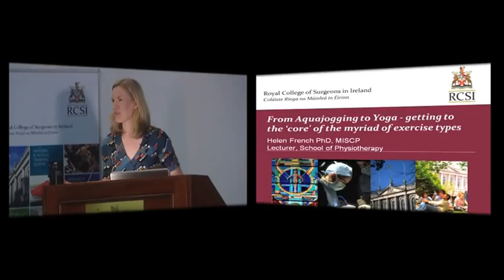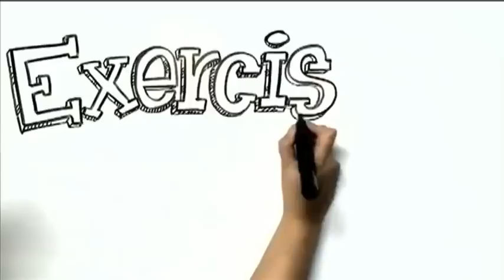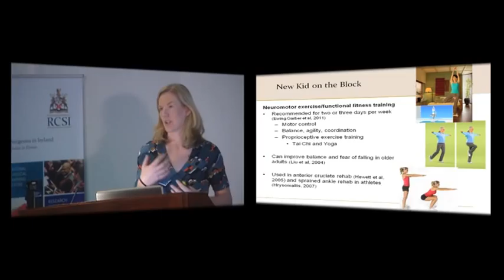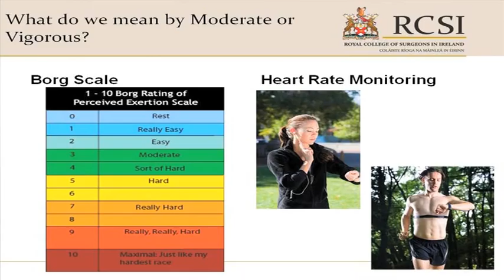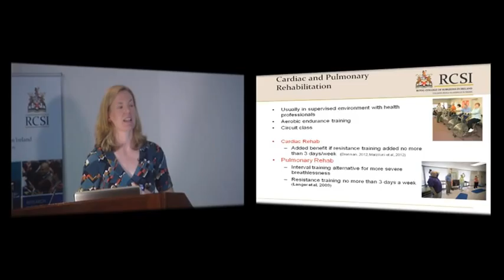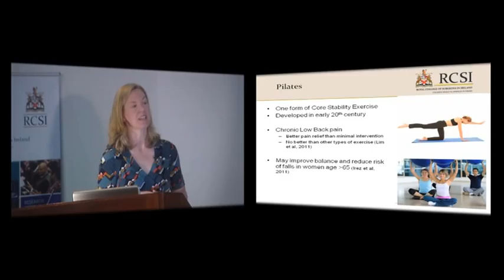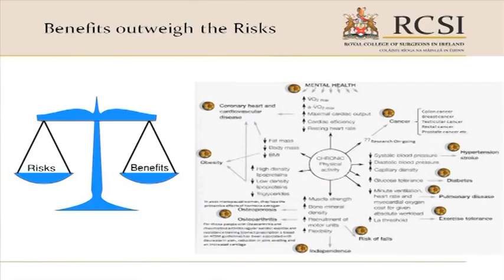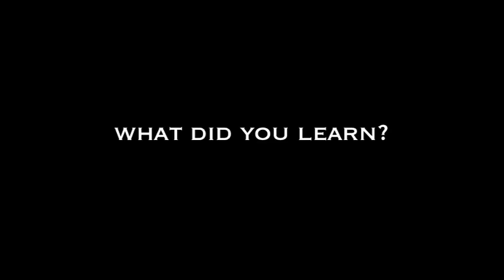RCSI MiniMed Open Lecture Series 2012/2013 - From Aquajogging to Yoga - the myriad of exercise types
From Aquajogging to Yoga - getting to the 'core' of the myriad of exercise types.
By Dr Helen French, Lecturer in Physiotherapy, RCSI. This was held at RCSI Dublin on 30th January 2013